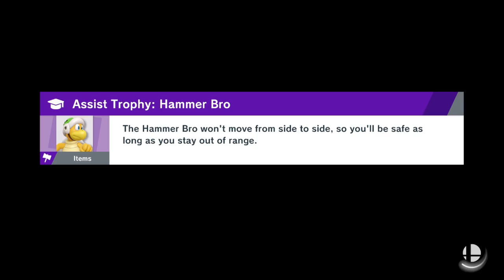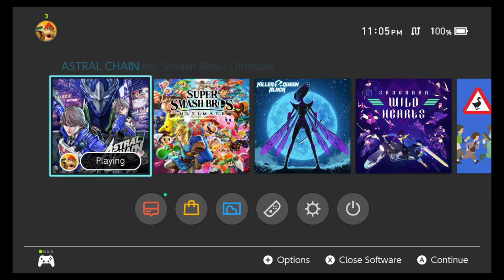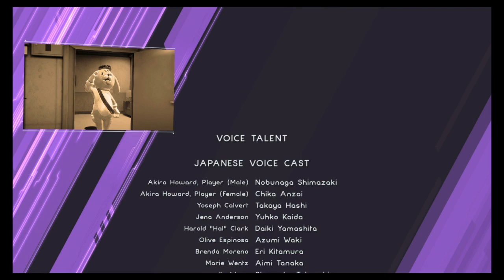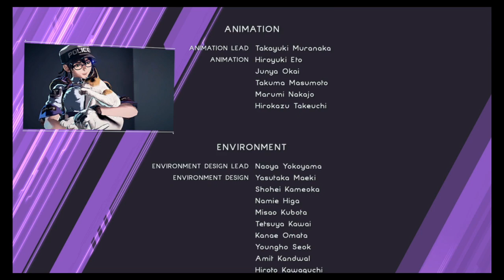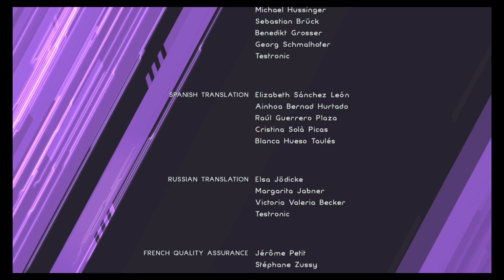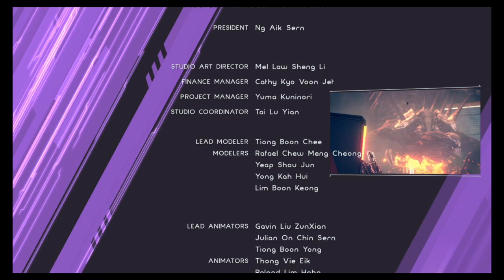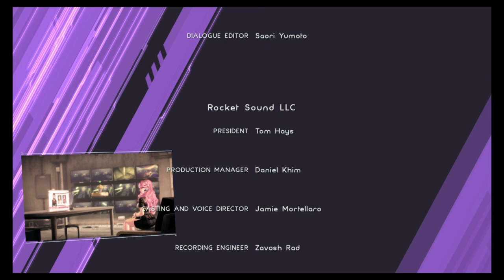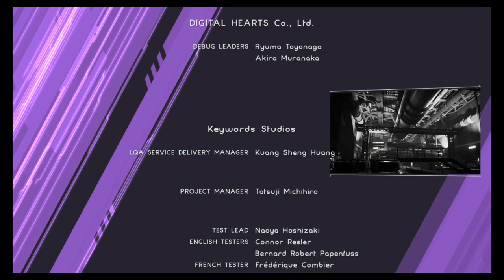Astral Chain - 8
The end of the end game